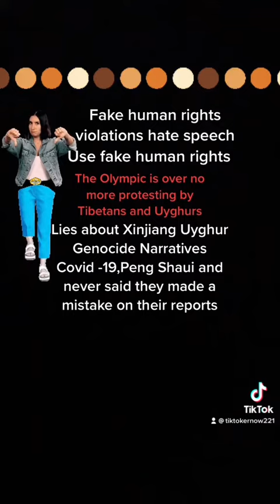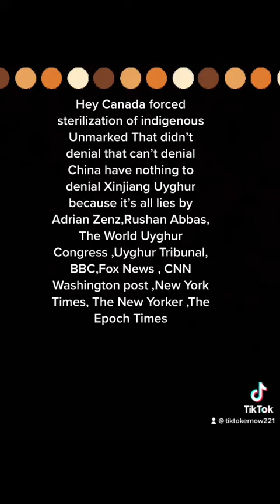United Nations NATO Fake News media Anti-China Government hate Rhetoric Exposed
Debunked